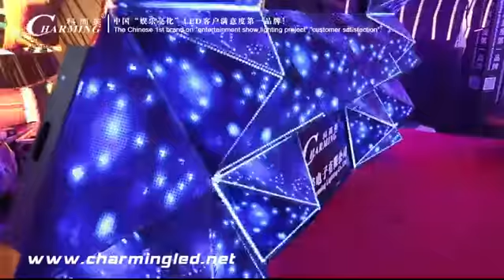flexible 3D DJ booth charming lighting ...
if any interested , pls contact

Tel: Nana lu
Skype :nanayou82